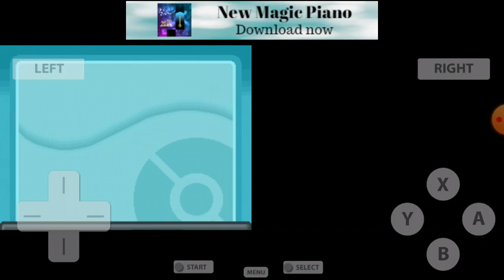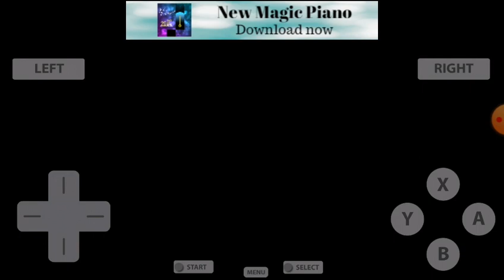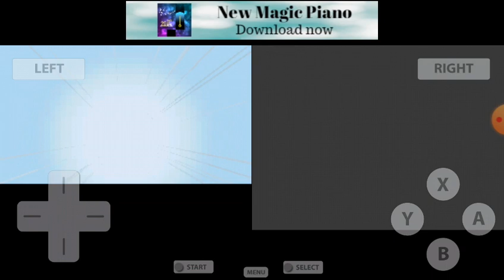Pokémon Heart Gold Randomlocke Episodio#14: La Ruta De Los Fantasmas Y Un Entrenador Durisimo!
Disculpen He Descubierto Que La Regla De Que Si Debilitamos A El Primer Pokémon Del Ribal Podemos Revivir A Uno Nuestro Es Falso Asi Que Queda Anulada Tambien Desde Mañana El Capitulo De Las 8 Sera Grabado De Noche En El Juego No De Dia